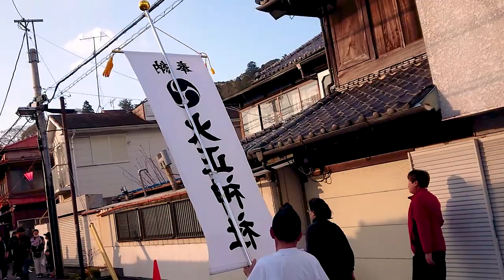桜の名所 八鶴湖渡御 其の一！2019年 東金 火正神社例大祭 - Togane Kasyo Shrine Grand Festival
隔年に行われます、千葉県東金市東金の火正神社例大祭の様子です。
夕方の八鶴湖渡御の様子です。

▼火正神社について（上宿お祭の会より引用）
江戸幕府の中枢で活躍されていた「板倉家」が、寛文11年（1671年）幕府より拝領した土地が、今の上宿・谷・岩崎・新宿・田間そして豊成の二又地区です。火正神社の本殿は元禄11年（1698年）1月28日、板倉重寛公により創建されました。その後奉納された「大みこし」が、享保18年（1733年）に初めて渡御されました。ですから火正神社の「大みこし」は、社（やしろ）が上宿に在るにもかかわらず「板倉公」の領地の田間まで渡御し、二又地区に向かって挨拶するのです。

▼開催場所
千葉県東金市東金
火正神社など

JR東金線東金駅から徒歩10分